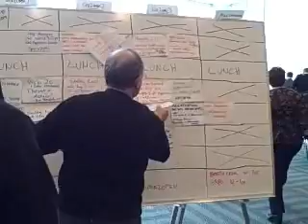Thursday at the Web 2.0 Expo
More from the Web 2.0 Expo in San Francisco.